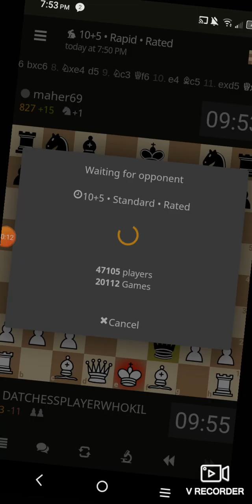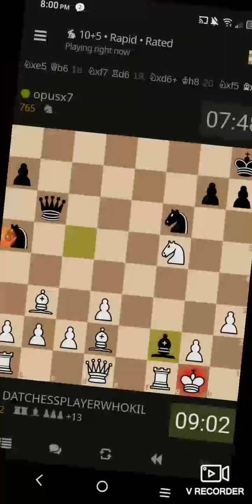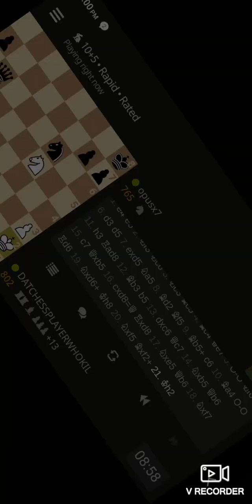June 8, 2023